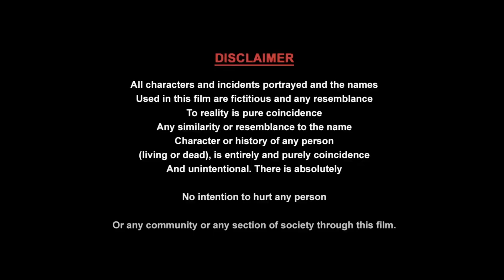हम तुमको प्यार से एक चुम्मा देंगे | New Romantic Web Series 2023 | Zoya Rathore | PV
Title: Pagal Premi
Cast: Zoya Rathore, Vikas Sachdeva, Radhe Mishra, Harry. Etc.
Director: Sandeep Gupta
Producer: RJ
Assistant Director: Kalyan Sen, Ali
Editor & Di: Ganesh Gujar
Associate Editor: Shanu Kori & Pankaj Kumar